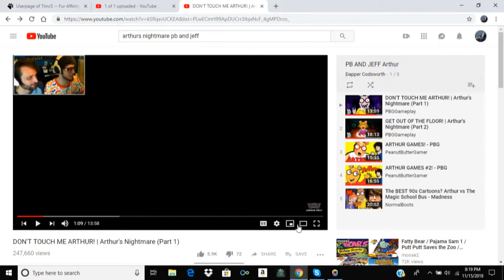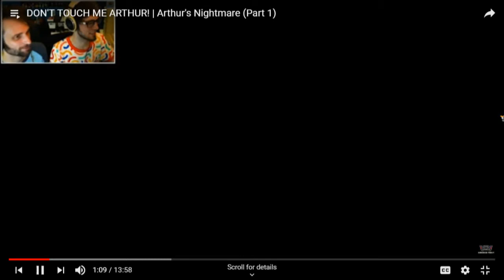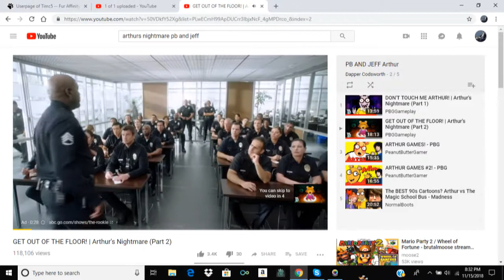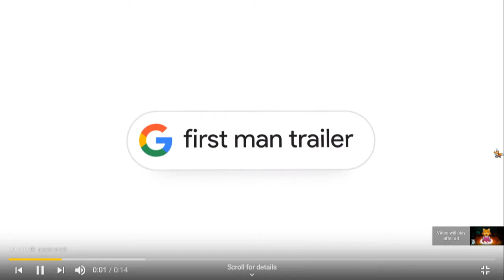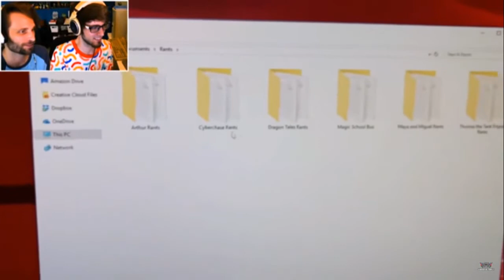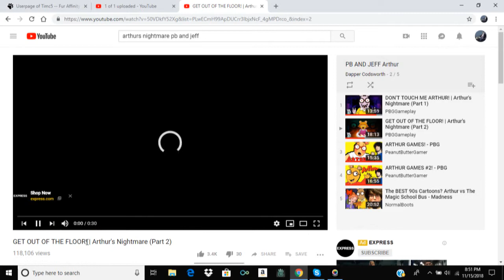Try not to get sccared Arthurs nightmare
She did both parts because she was really into it and i added scares of my own to